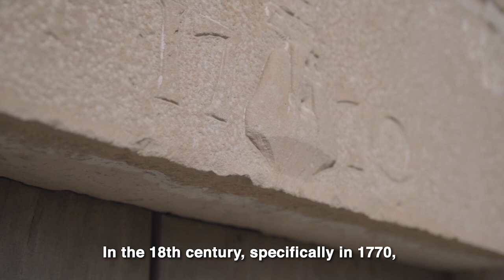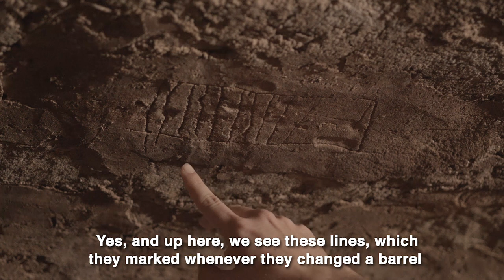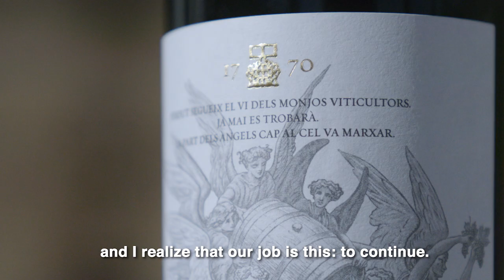PURGATORI: ESTATE, WINERY AND HISTORIC FARMHOUSE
The Purgatori winery is a tangible testament to the order&#39;s sojourn in Les Garrigues
(Lleida). In 1780, the Desterrats estate became a place of penitence, home to many
monks from the abbey of Montserrat who had committed a sin of some sort. Over time, the
extreme climate—seen as punishment—and the arduous vineyard work to supply the
diocese gave the monks the necessary experience to understand that this was an
exceptional terroir—which would one day illuminate a heavenly wine. One legend tells the
tale of countless barrels mysteriously disappearing, leading some to believe that angels
had descended to take them up to heaven.

Today Purgatori is the tangible expression of Familia Torres&#39;s commitment to the region; a
place steeped in silence which seems to precede the echo of bygone voices. This is the
Benedictine legacy of an elegant, modern wine. A deep hue meets a seductive nose,
where forest fruit cavort harmoniously across a subtle smoky bed with echoes of dried
fruit. It unfolds to embrace the palate, voluptuous, but with fine tannins; powerful, yet
balanced. Full-bodied elegance.